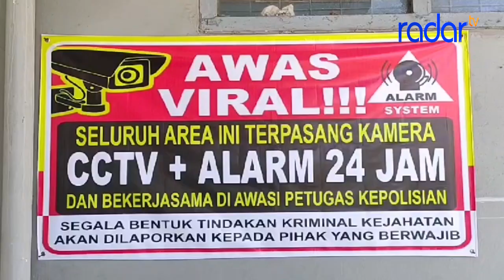PENCURIAN KOTAK AMAL MASJID DI CIAMIS TEREKAM CCTV